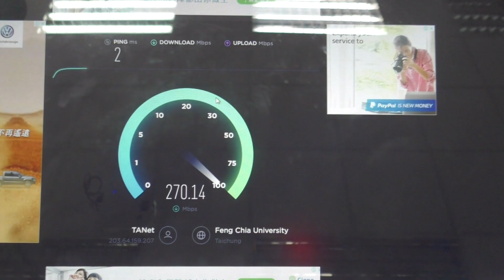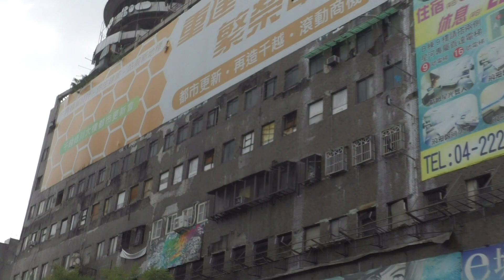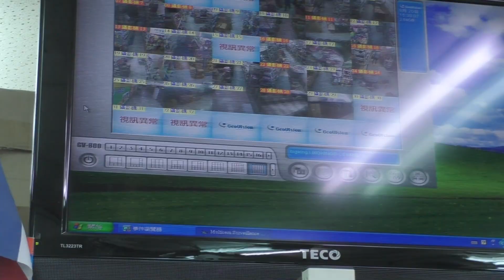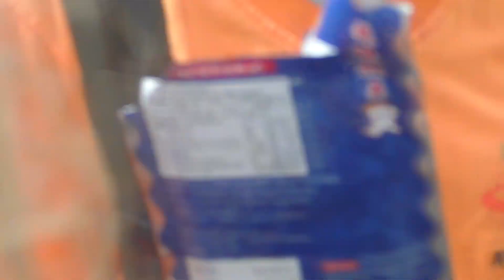Taichung | Taiwan Episode #5 | [Zive]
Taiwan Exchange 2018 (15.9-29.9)